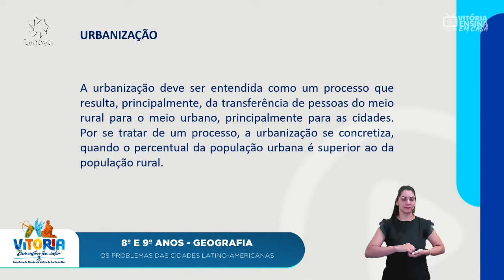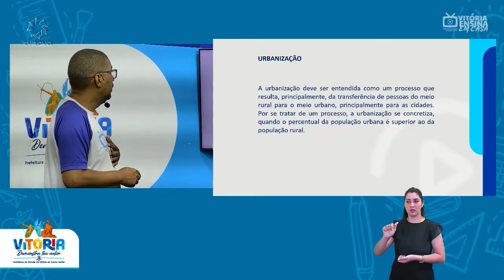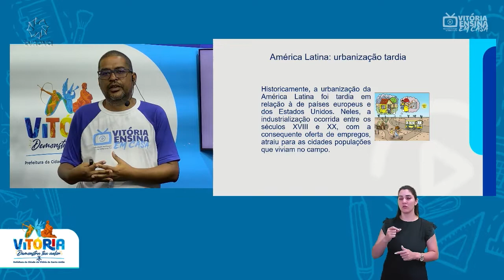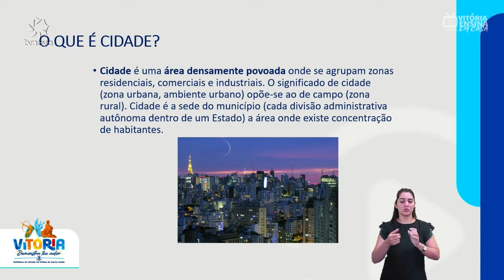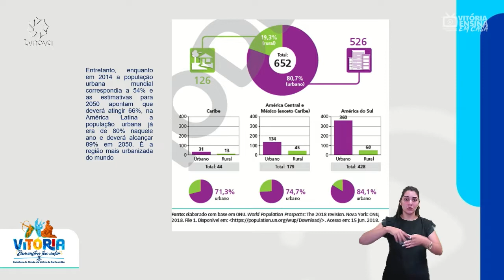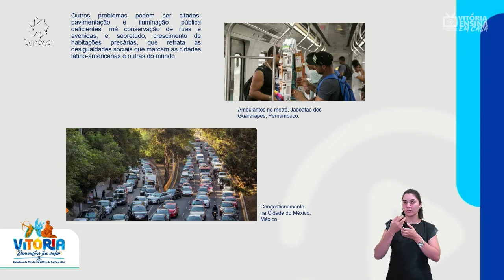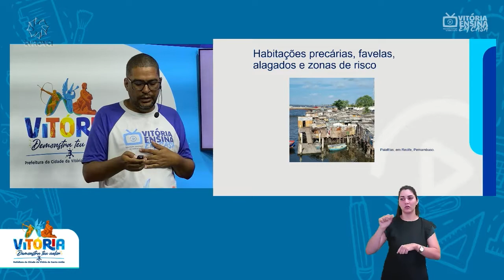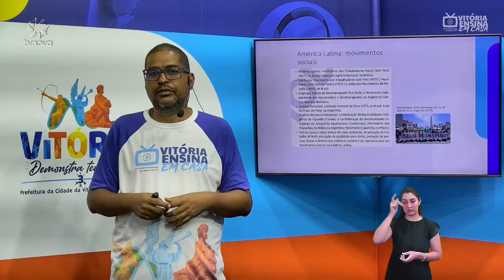Vitória Ensina em Casa | 8º E 9º ANO GEOGRAFIA| Os problemas das cidades latino-americanas